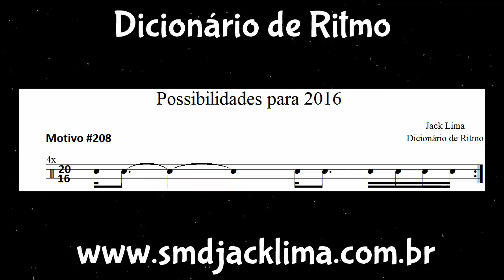Possibilidades para 2016 (Dicionário de Ritmo) #208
Motivo 1+11+1+3+1+1+1+1 (positivo)